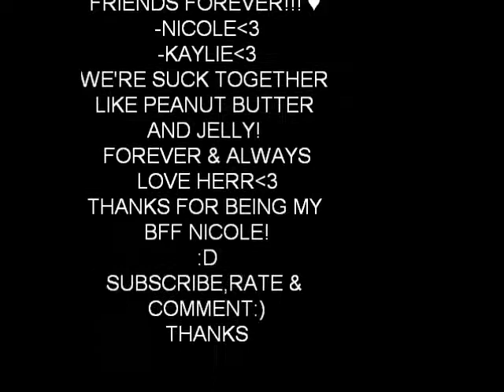SHE WILL BE MY BEST FRIEND FOREVER & ALWAYSS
i love her more then ANYTHING! shes my best friend and she will be FOREVER & ALWAYS3 I LUV YA GIRLL. AND THE MUSIC WILL GET LOUDER DONT WORRY!